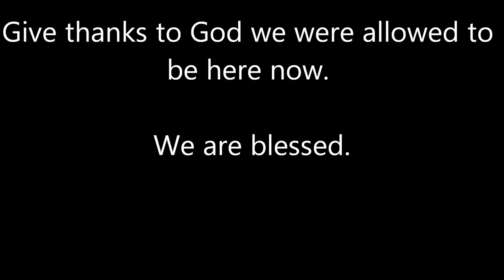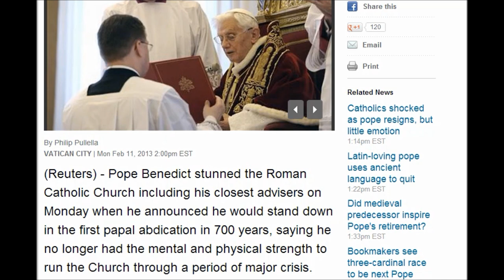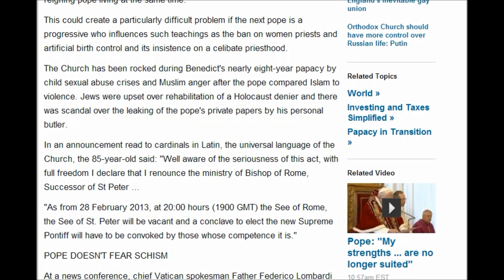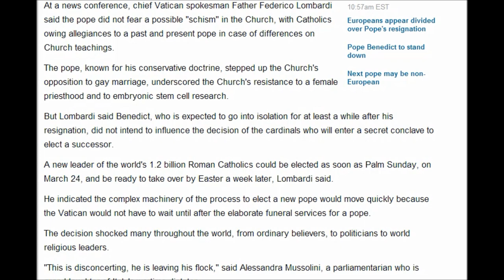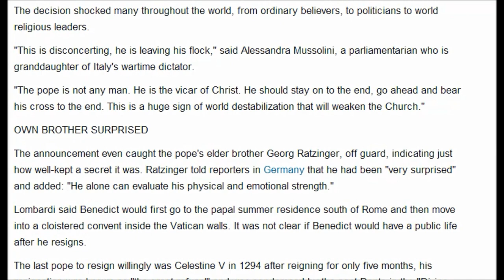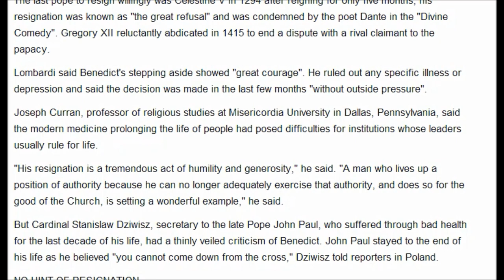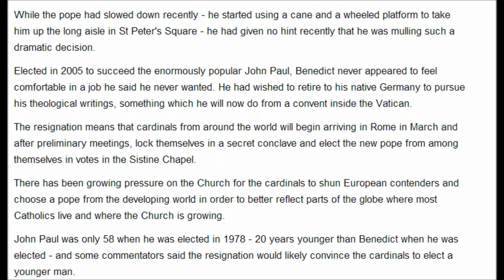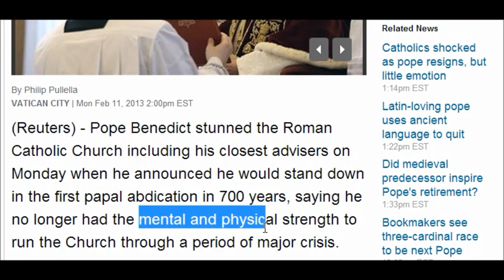Pope's sudden resignation sends shock waves through Church : End of Days